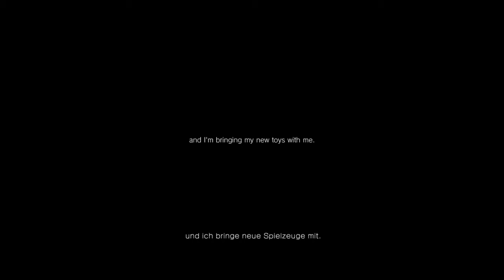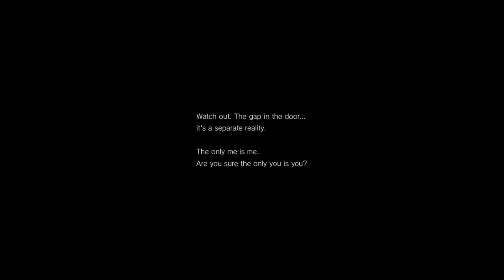Silent Hills P.T [ENDE] |Aleks, Albi